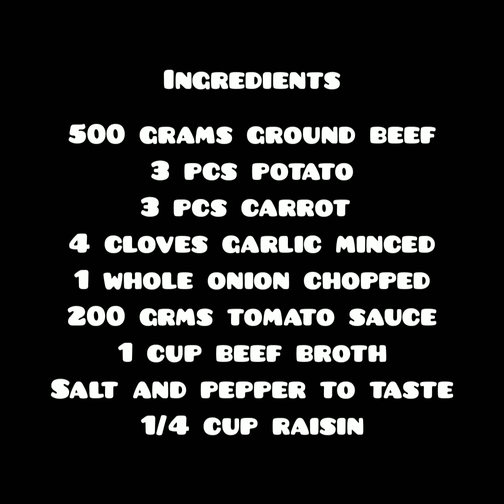BEEF GINILING RECIPE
Ingredients

500 grams ground beef
3 pcs potato
3 pcs carrots
4 cloves garlic minced
1 whole onion chopped
200 grams tomato sauce
1cup beef broth
Salt and pepper to taste
1/4 cup raisins